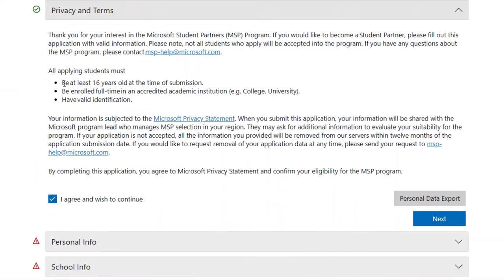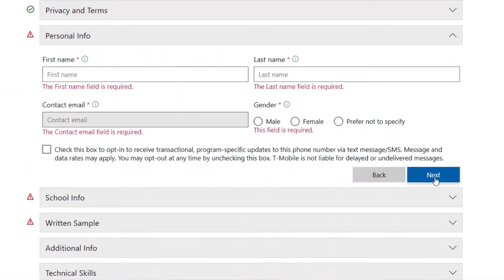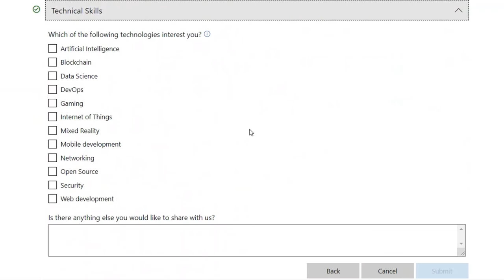Microsoft Student Partner | How to become MSP? | Selected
Microsoft Student Partners are a global group of on-campus ambassadors who are eager to help fellow students, lead in their local tech community, and develop technical and career skills for the future.

🎥 Check these amazing videos 🎥🔥🔥  -